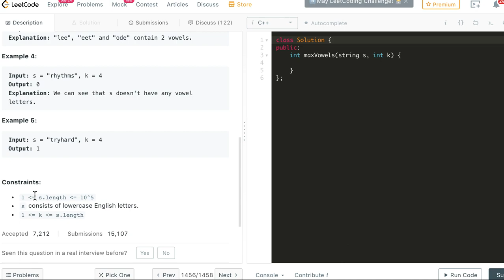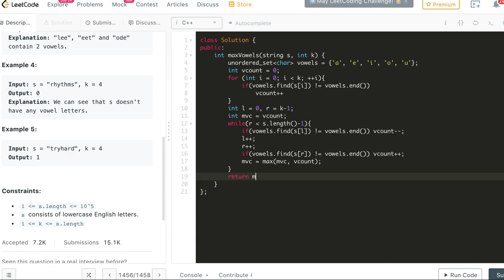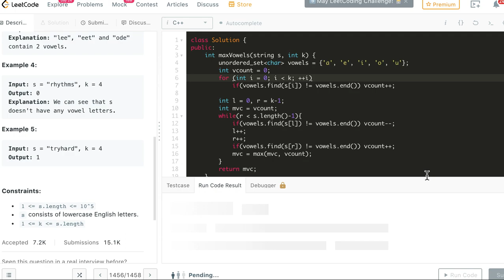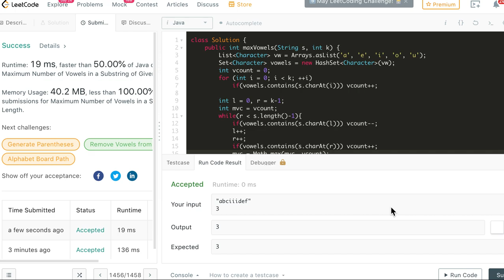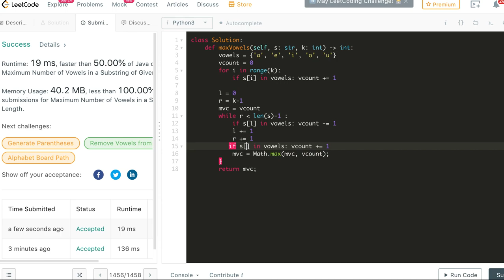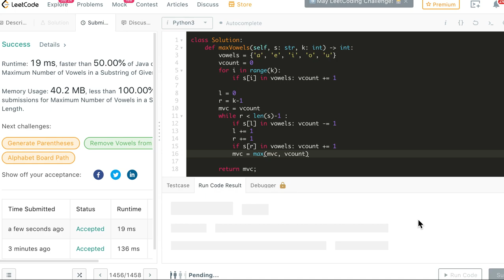Maximum Number of Vowels in a Substring of Given Length | LeetCode 1456 | C++, Java, Python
Best Books For Data Structures & Algorithms for Interviews:
1. Cracking the Coding Interview
2. Cracking the Coding Interview Paperback
3. Coding Interview Questions - Narasimha Karumanchi
4. Data Structures and Algorithms Made Easy - N. Karumanchi
5. Data Structures & Algorithms made Easy in Java - N. Karumanchi
6. Introduction to Algorithms - CLR - Cormen, Leiserson, Rivest

LeetCode 1456 | Maximum Number of Vowels in a Substring of Given Length
Facebook Coding Interview question,
google coding interview question,
leetcode,
Maximum Number of Vowels in a Substring of Given Length,
1456. Maximum Number of Vowels in a Substring of Given Length,
Maximum Number of Vowels in a Substring of Given Length c++,
Maximum Number of Vowels in a Substring of Given Length Java,
Maximum Number of Vowels in a Substring of Given Length Python,